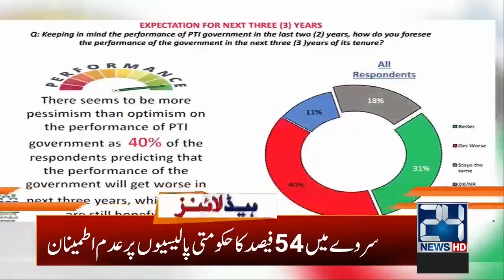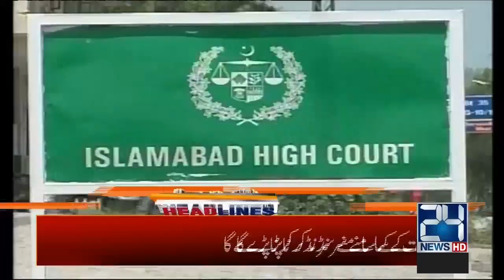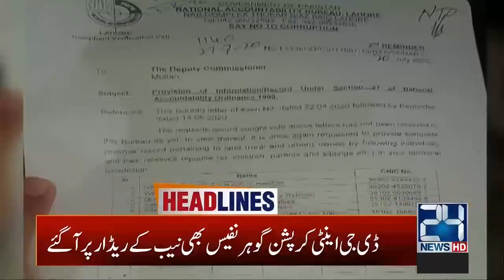5am News Headlines | 18 Aug 2020 | 24 News HD